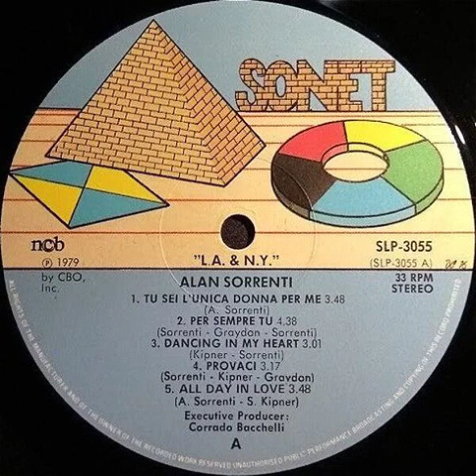Alan Sorrenti - Provaci Backwards